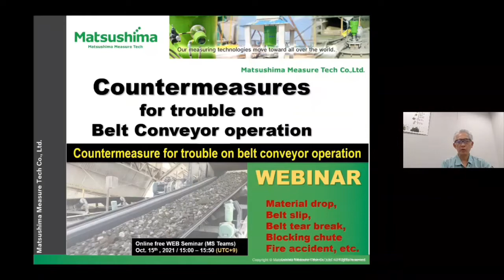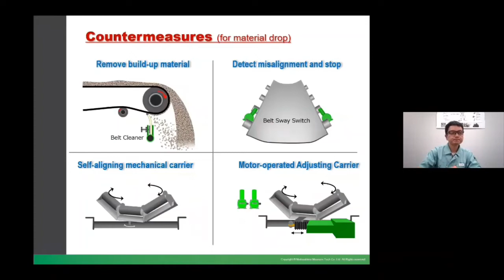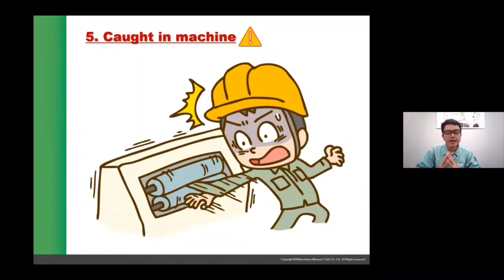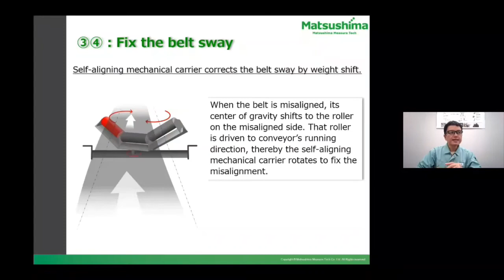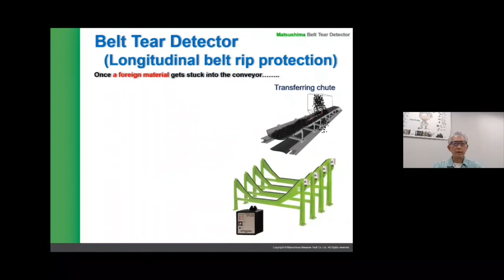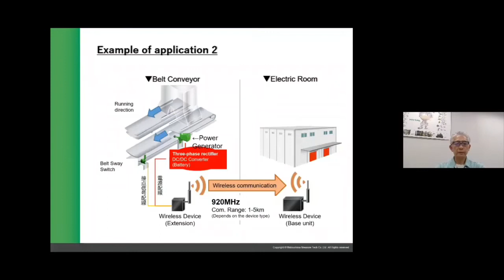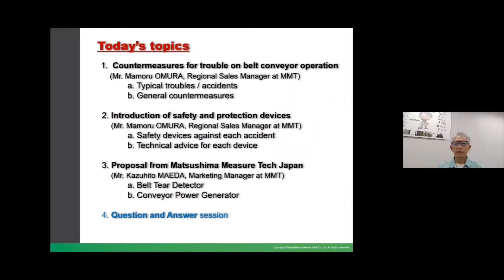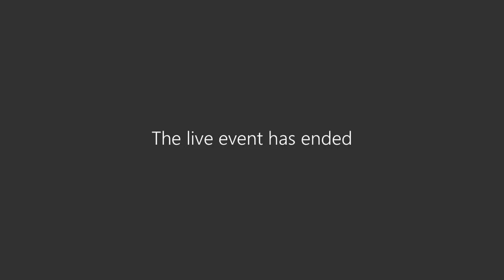WEBINAR for belt conveyor trouble solutions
In this webinar, we introduced typical troubles of conveyor belt operation, general countermeasures for those troubles, and some latest technologies to improve the operation.

Material spillage,
Conveyor belt slip,
Belt tear break,
Blocking chute
Fire accident, etc.